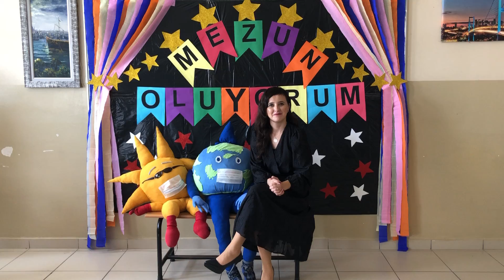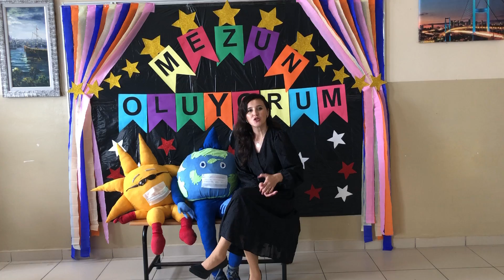Bu bir teşekkür mesajıdır😍